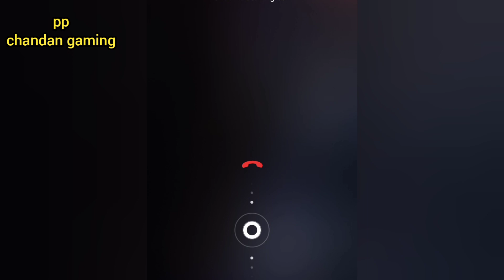Temple Run #1😎😎🤩🤩ppchandangaming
Hii  friends

WELCOME TO MY GAMING YOUTUBE CHANALE. pp chandan gaming ( ppchandangaming )

This is a educational and informational with Entertaining gaming channel 😎🤗

with support all of you guys I hope I provide to you best entertaining video's in your dimand 😊😊

my chanale hastag.

trendingsingham trendinglittlesingham viralsingham virallittlesingham actionlittlesingham actionsungham funnysinghan funnylittlesingham comedylittlesingham comedyshingham singhamhero 😎😎😎😎😎😎😎

  Thanks 🤗🤗